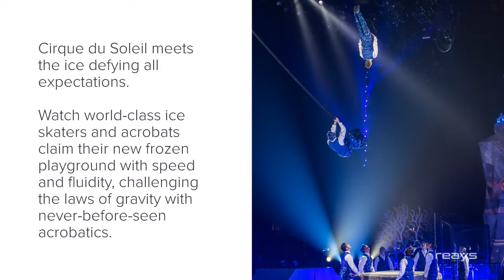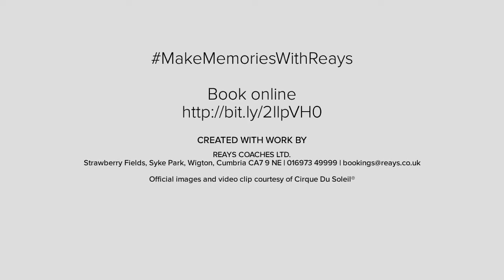Cirque Du Soleil with Reays Coaches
Travel with Reays Coaches for the ice-skating performance of Crystal by the World-renowned CirqueDuSoleil troupe at the ManchesterArena